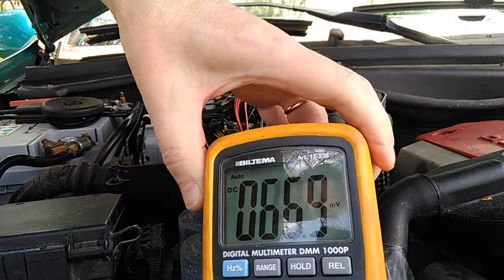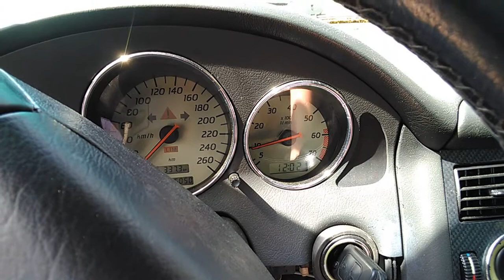SLK R170 ei starttaa - K40 ECU-releen vaihto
K40-releboxissa oleva ECU:lle virtaa antava rele ei toiminut ja ECU:n ohjaama startti ei pyörittänyt. Vaihdoin tilalle ilmapumpun releen, sillä kompressor-mallissa ei ole ilmapumppua. Videolla näytetään lisäksi, kuinka releen toiminta testataan 9 V -paristolla.